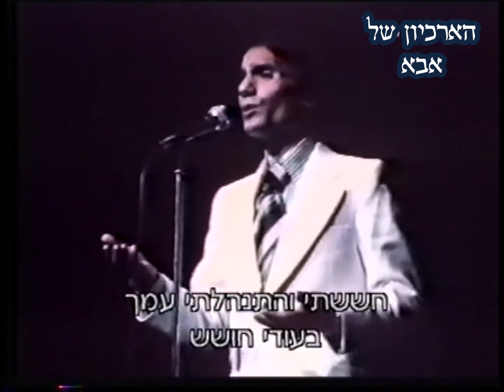הארכיון של אבא Zay El Hawa-abdel halim hafez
עבדל חאלים חאפז -abdel halim hafez
עם תרגום בעברית Zay El Hawa